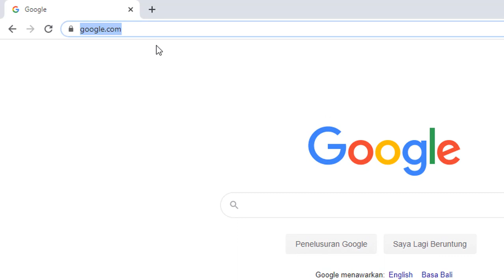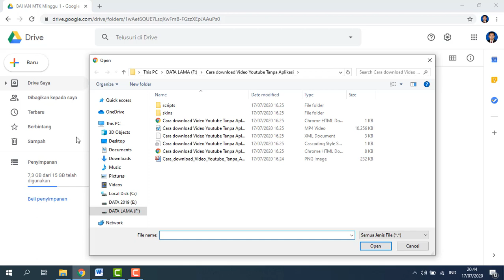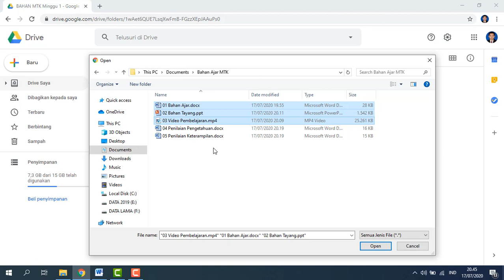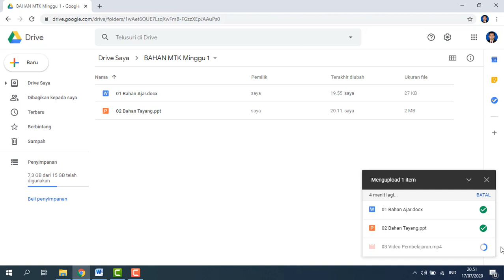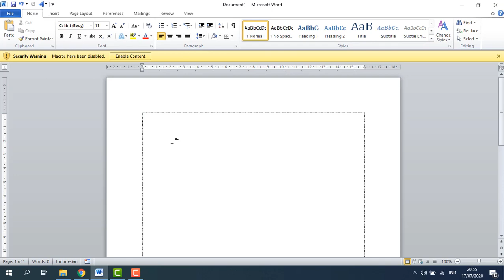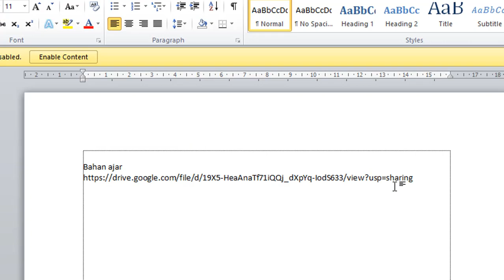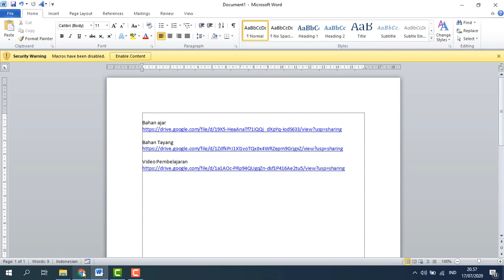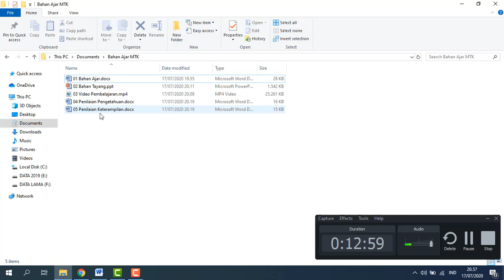01 Panduan Daring WAG atau Classroom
DARING BUKAN BEBAN
Berikut Link VIDEO BERSERI
Panduan Menyiapkan Pembelajaran daring Via WA Group Untuk Guru

DARING BUKAN BEBAN
Panduan Menyiapkan Pembelajaran daring Via Google Clasroom Untuk Guru

Semoga Bermanfaat.
Terimakasih.